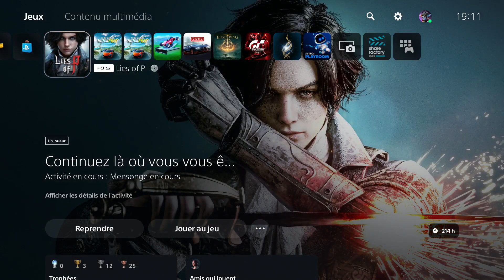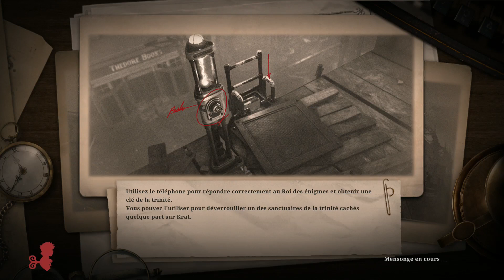Lies Of P # Suite Ng+ 3 # Chapitre 8 Complet #